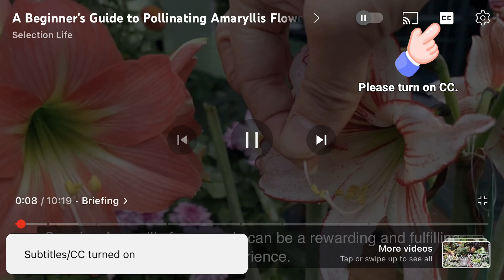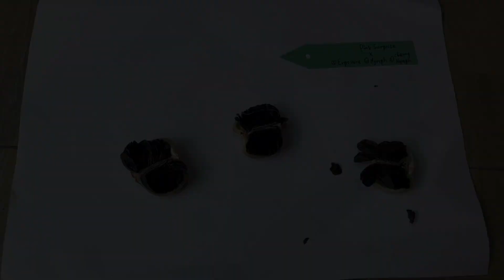The Secret to Amaryllis Seed Pod: How I Cross-Pollinate One Flower with Three Varieties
Have you ever wondered why both the Amaryllis stigma and seed pod have 3 parts?
In this video, I'll reveal the secret of Amaryllis seed pod by cross-pollinating one flower with three varieties.
And you'll also learn how the seed pod forms and how to sow the seeds.
Though it takes 3-5 years or even a longer time for seeds to bloom,
hybridization can bring expectations and surprises, it is great fun and worth waiting for.

Chapters:
0:00  Intro
1:15  Cross-Pollination Group 1
1:54  Cross-Pollination Group 2
3:02  Cross-Pollination Group 3
3:55  Seed Formation and Harvest
5:21  Sowing the Seeds

Looking forward to sharing and communicating with you!❤